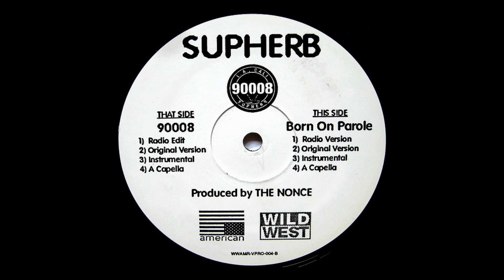Supherb - Born On Parol (Acapella)